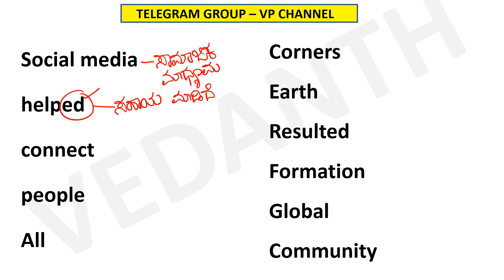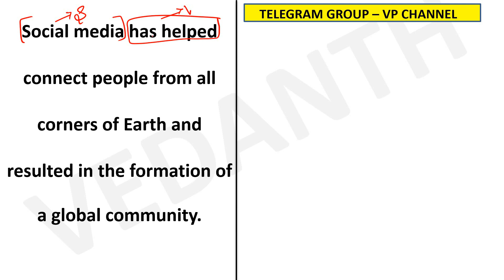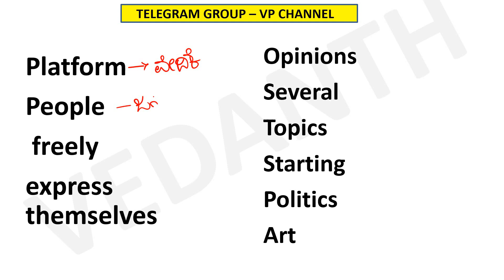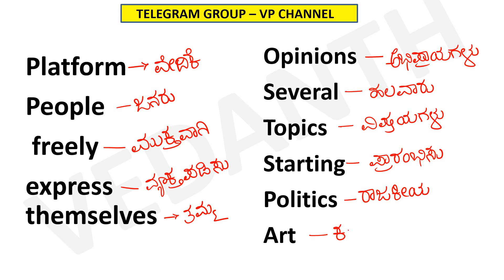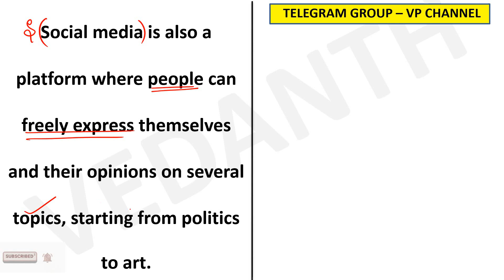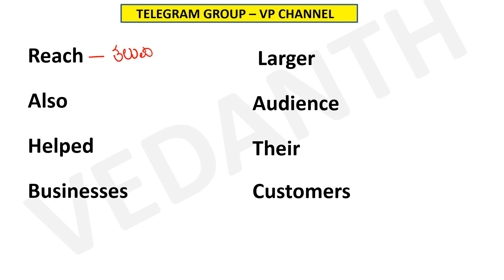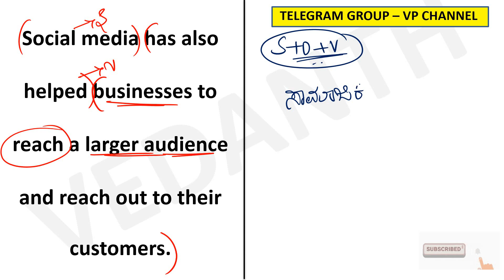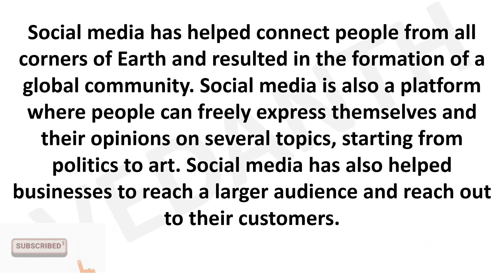TARGET TRANSLATION AND VOCABULARY SESSIONS --- DAY 7